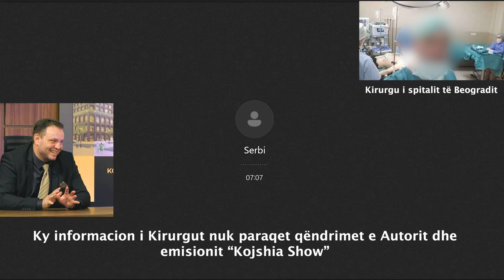Shokon Kirurgu Serbe Faton Hajrizi eshte Gjalle. Ja cfare i thashe edhe Arjanit Koci